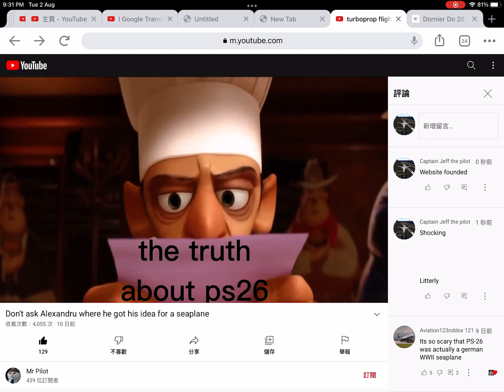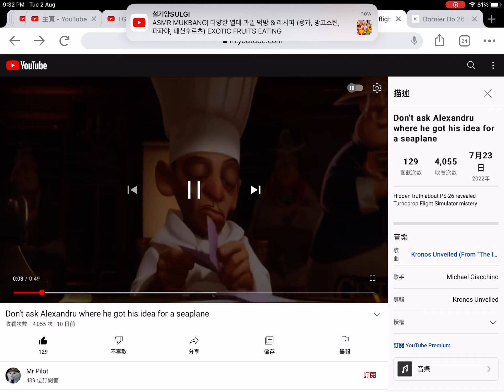Don’t ask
Credit:mr Pilot
Plane build by:German
Plane used: WW2